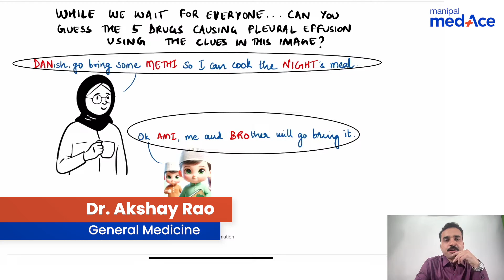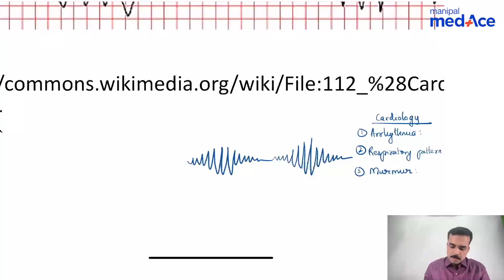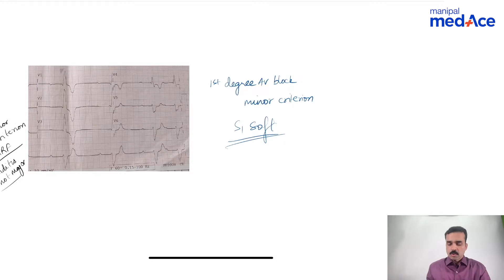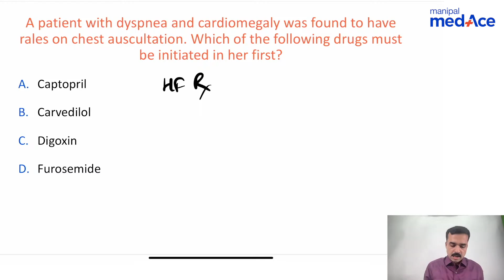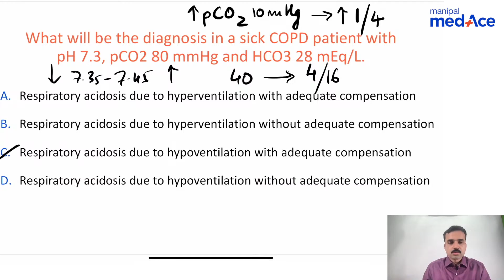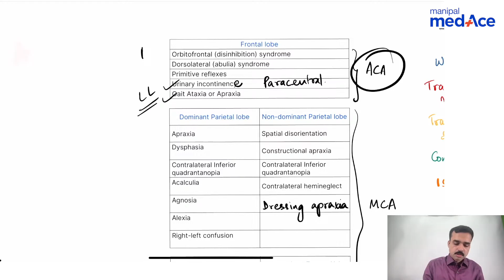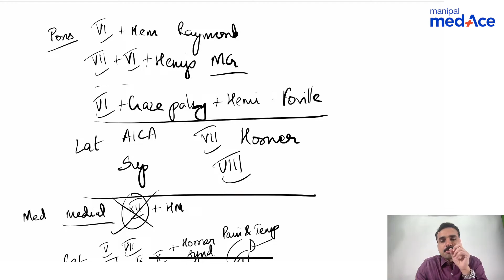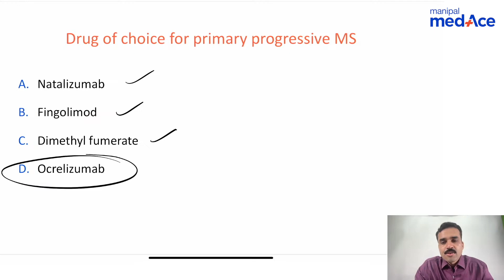High Yield Topics in General Medicine for INI-CET November 2024 Prep with Dr. Akshay Rao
Join Dr. Akshay Rao in this comprehensive session tailored for INI-CET November 2024 preparation! Dive deep into High Yield Topics in General Medicine designed to elevate your NEET PG and INI-CET preparation.

In this session, we cover crucial General Medicine topics through organized recall-based questions and engaging case studies.

Download Manipal MedAce for a structured study schedule and enhance your exam readiness.